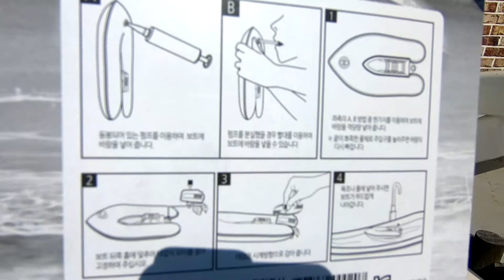Octonauts Toy - Kwazii to the Rescue & Little Boat for Minions, toy boat. Let's water play together!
The Minions got a small boat. Minions having fun playing with his friend in the sea, and the greedy shark attacks them.

The Octonauts Kwazii moves to defeat the greedy shark that took his friend. Let's have a lot of fun with Octonauts, Minions, and Greedy Sharks.

sea creature for kids learning.

Learn & Play with Shark.

Learn & Play with Minions

Learn & Play with Dinosaur